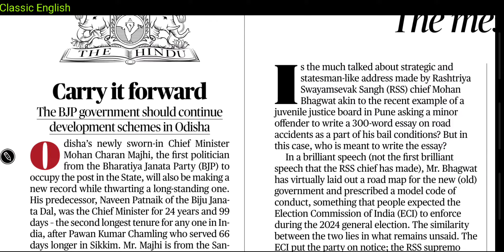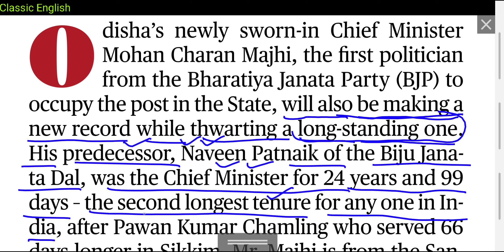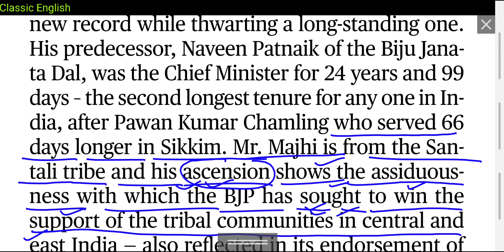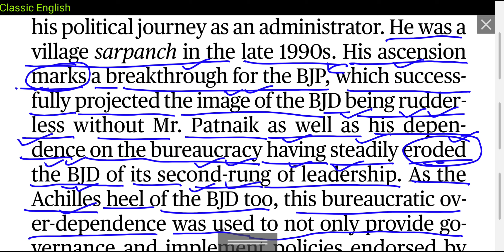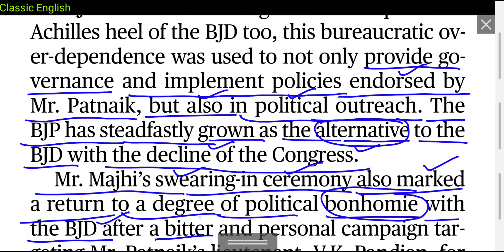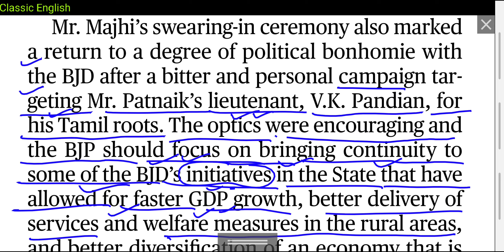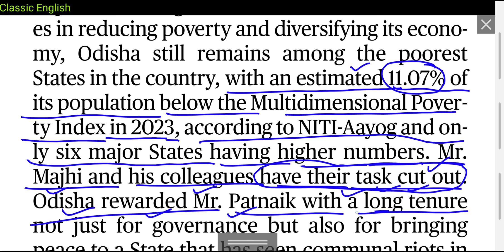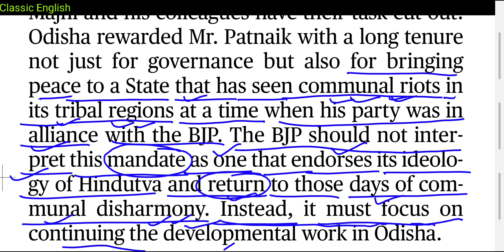The Hindu editorial in hindi | 14 June 2024 | English Newspaper reading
Course on "Word Power Made Easy" is available on Classic English app

1. Word Power Made Easy
2. Objective General English ( S. P. Bakshi)
3. SSC English Language Chapterwise Solved Papers ( Kiran Prakashan)
4. Wren and Martin English Grammar
5. Lucent General English ( For Hindi Medium Students)

14 June 2024